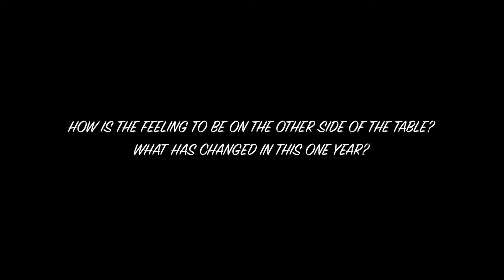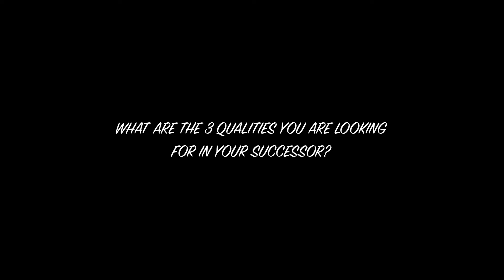Sumita Bhandari talks about her reign during Miss India 2019 Uttarakhand auditions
In conversation with fbb Colors Femina Miss India 2018 Sumita Bhandari during the fbb Colors Femina Miss India 2019 Uttarakhand auditions.